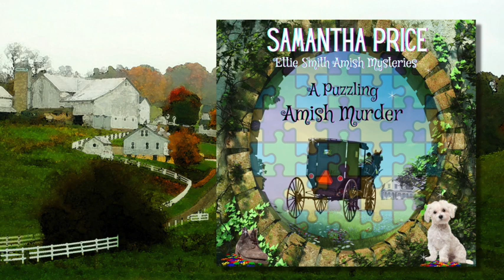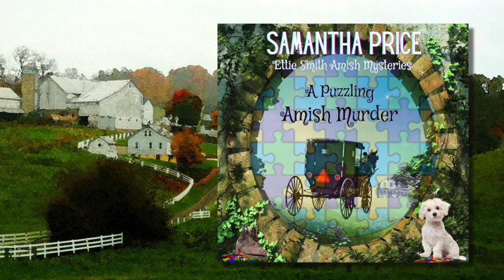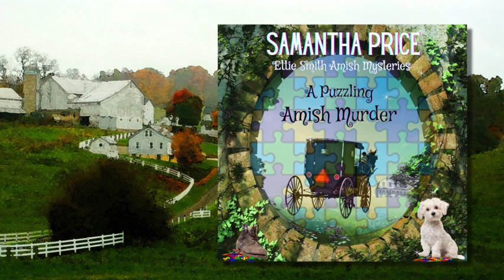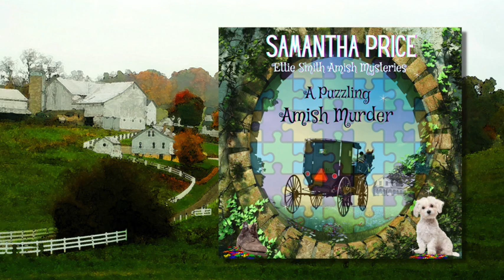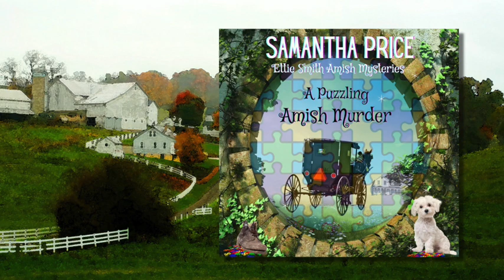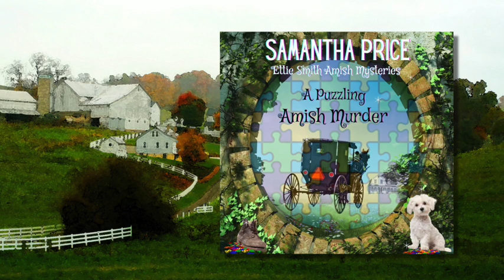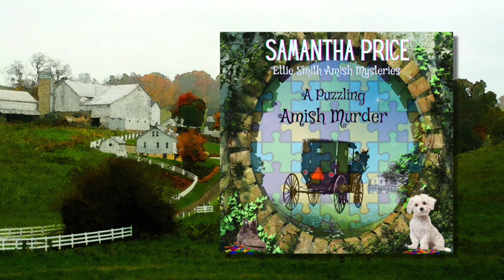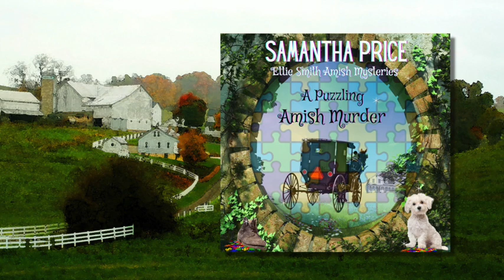A Puzzling Amish Murder (FULL FREE Cozy Mystery AUDIOBOOK) Ettie Smith Amish Mystery Series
A Puzzling Amish Murder (A book in The Ettie Smith Amish Mysteries series).

Join my Facebook Group for updates, fun conversations with other readers, and giveaways